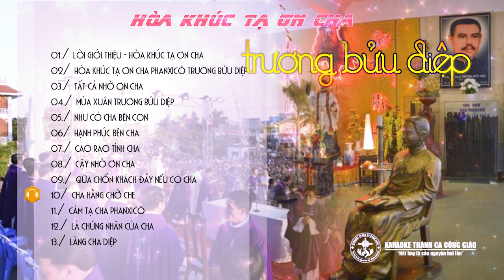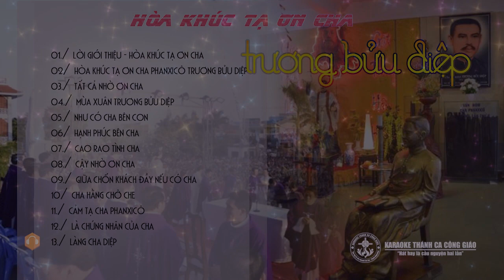❤️ ALBUM HÒA KHÚC TẠ ƠN CHA TRƯƠNG BỬU DIỆP ✔ 🎼 Sáng tác: THƯỢNG UYỂN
❤️ ALBUM  HÒA KHÚC TẠ ƠN CHA TRƯƠNG BỬU DIỆP ✔
 🎼 Sáng tác: THƯỢNG UYỂN
🎤 Trình bày:
01./  Lời giới thiệu - Hòa Khúc Tạ Ơn Cha
Lm. Đinh Ngọc Quê
02/  Hòa khúc tạ ơn Cha Phanxicô Trương Bửu Diệp
Hợp ca TBDF
03./  Tất cả nhờ ơn Cha
Thái Huynh
04./  Mùa xuân Trương Bửu Diệp
Châu Ngọc Hà
05./  Như có Cha bên con
Trần Ngọc
06/  Hạnh phúc bên Cha
Hợp ca
07./  Cao rao tình Cha
Tấn Đạt
08./  Cậy nhờ ơn Cha
Lý Mai Trang
09./  Giữa chốn khách đầy nếu có Cha
Huy Tuấn
10/  Cha hằng chở che
Kim Thúy
11./  Cảm tạ Cha Phanxicô
Lý Mai Trang - Trần Ngọc
12./  Là chứng nhân của Cha
Thúy An
13./  Làng Cha Diệp
Hợp ca TBDF
🎬 Video karaoke : MINH DƯƠNG